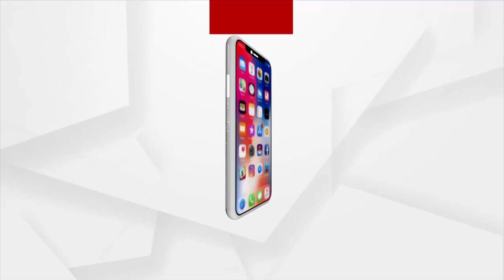ଓୟୁଏଟି ଭିସି ଅଫିସକୁ ତାଲା ପକାଇ ଧାରଣାରେ ଛାତ୍ରଛାତ୍ରୀ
ଓୟୁଏଟି ଭିସି ଅଫିସକୁ ତାଲା ପକାଇ ଧାରଣାରେ ବସିଲେ ଭେଟନେରୀ ସାଇନ୍ସର ଛାତ୍ରଛାତ୍ରୀ ।